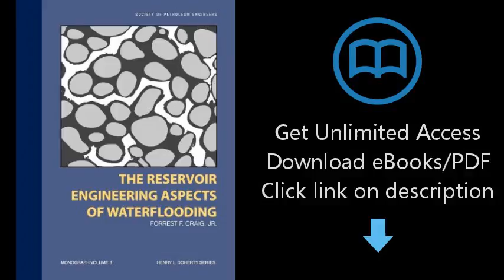The Reservoir Engineering Aspects of Waterflooding (Spe Monograph Series, Volume 3)